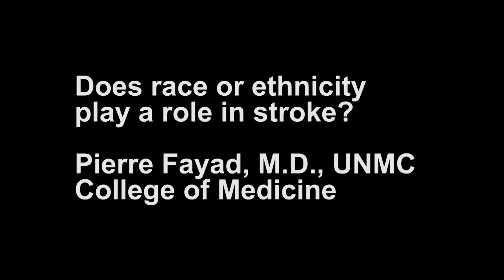ASK UNMC! Does race or ethnicity play a role in stroke?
Pierre Fayad, M.D., UNMC College of Medicine

Does race or ethnicity play a role in stroke?